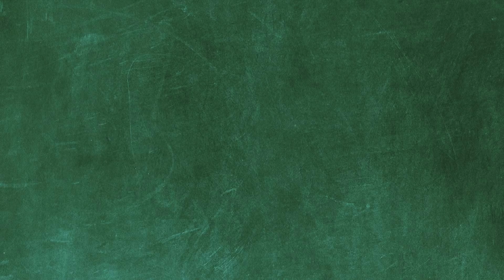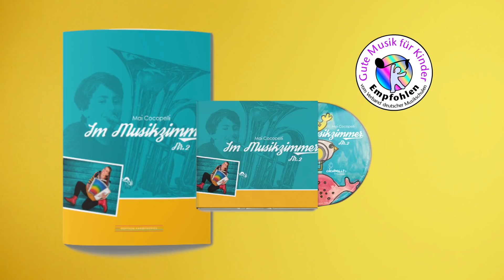Monster in mir - Kinderlieder modern und poppig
"Monster in mir" heißt das neue Lieblingslied vieler Cocopelli Fans. Hier kommt eine Anleitung, wie man in der Schule zu diesem Lied musizieren kann.
Mehr Gratis-Songs in Form von Texten, Akkorden und teilw.